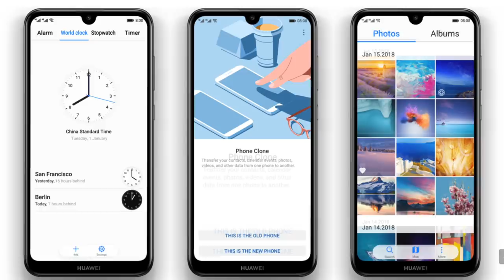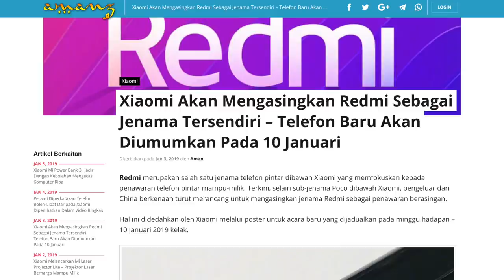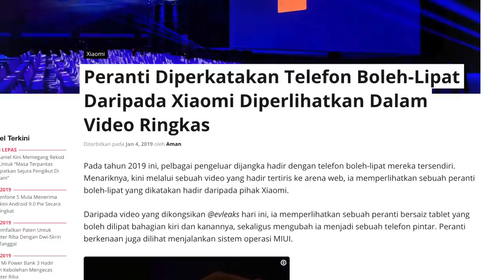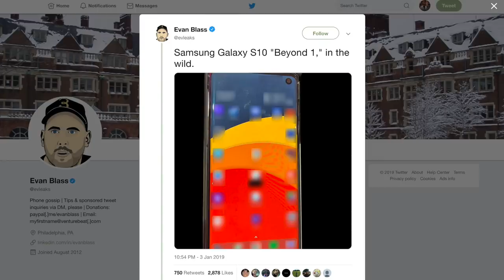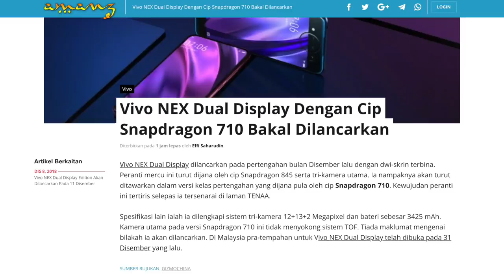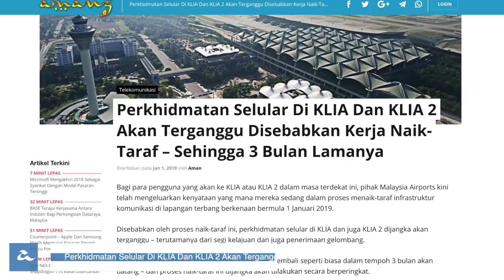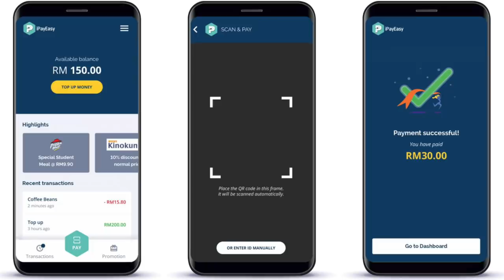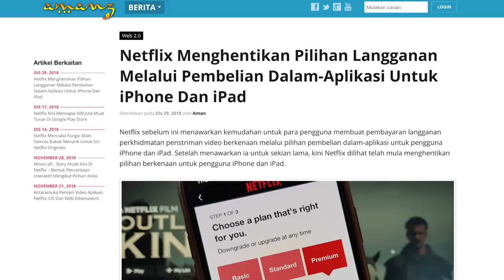Mingguan Amanz - Nokia 9 PureView Tertiris, Xiaomi Asingkan Redmi, PlayStation 4 Pro 2TB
Minggu ini menyaksikan Huawei memperkenalkan telefon pintar Huawei Y7 Pro yang hadir dengan spesifikasi pertengahan dan skrin takuk kecil, serta bateri berkapasiti 4000mAh.

Selain itu, Nokia 9 PureView tertiris, memperlihatkan ia akan hadir dengan cip Snapdragon 845, spesifikasi tinggi, dan menggunakan sehingga lima kamera dibelakang.

Permulaan tahun baru turut menyaksikan beberapa perubahan dilakukan, termasuk Steam yang menamatkan sokongan untuk Windows Vista dan XP.

Xiaomi minggu ini membuat kejutan da mengatakan akan mengasingkan Redmi sebagai sub-jenama tersendiri. Vivo pula pada minggu ini mengumumkan bakal menawarkan Vivo NEX Dual Display untuk pasaran tempatan tidak lama lagi pada harga RM3199.

Dengan acara CES 2019 menjelang tiba, pelbagai produk baru diumumkan, termasuk Samsung dengan monitor baru. Microsoft pada minggu ini membuat kejutan dengan mula menawarkan Surface Pro 6 dan juga Surface Laptop 2 di Malaysia.

Dan akhir sekali, Sony Malaysia kini telah mengumumkan yang mana mereka akan mula menawarkan PlayStation 4 Pro dengan storan 2TB di Malaysia bermula minggu ini.